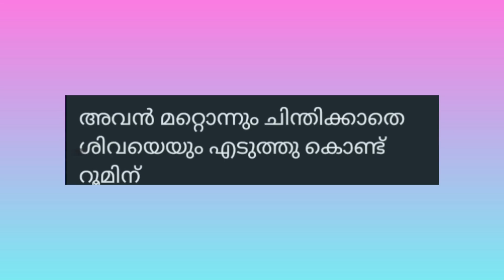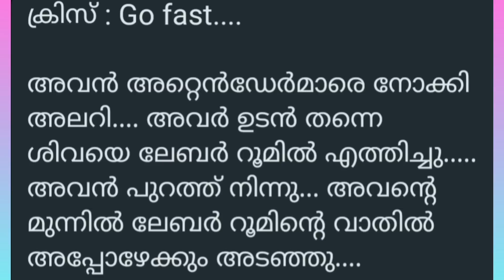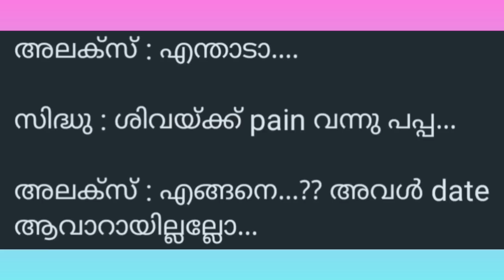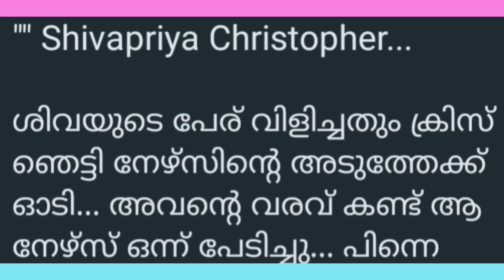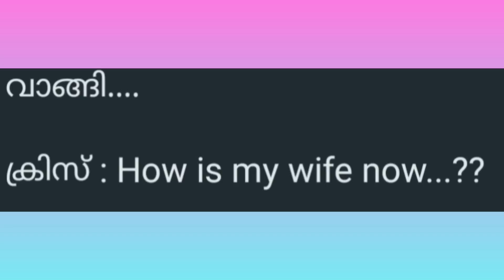ചെകുത്താന്റെ പ്രണയം /Part-82/Salimkarulai /Aami